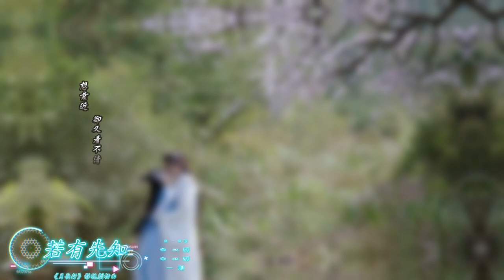若有先知(女生版) - ycccc【《月歌行 Song Of The Moon》影視劇插曲 - 動態歌詞】= “無盡山海凝成雨滴，陪思念走了千里。想問預言何從何去，伏筆為誰絕跡。” =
若有先知 (《月歌行》影視劇插曲) - ycccc
詞：李冠群
曲：李冠群
編曲：於剛
製作人：陳秀男
配唱製作人：於剛
吉他：曾聿徵
和聲：陳明慧
縮混：家守久雄
錄音工程師：呂自雯
錄音棚：韶愔音樂 Studio
監制：王鋒
音樂總監：丁爽
OP：韶愔音樂娛樂（北京）有限公司
音樂出品發行：韶愔音樂娛樂（北京）有限公司
想靠近 卻又看不清
是誰的安排 這一場雨
想迴避 卻又遇見你
情不自禁 我寸步不離
漫天星辰呼喚晨曦
願你心事變 透明
渴望擁抱足夠仔細
能否不只 傾聽
日月之間穿越宿命
打翻回憶 換你留住背影
舉杯 輪迴紅塵與潮汐
用無悔 一生等候回應
為你追逐應許之地
痛徹心扉 再一次我願意
沉醉 離別何時來臨
先知請不要提 我們結局
無盡山海凝成雨滴
陪思念走了 千里
想問預言何從何去
伏筆為誰 絕跡
❖ 視頻為本人剪輯創作，依新歌出的頻率不定期更新，有興趣的可以點擊我頭像標籤觀看其他影片創作。
❖ 本頻道視頻中圖片及影片均來自網絡